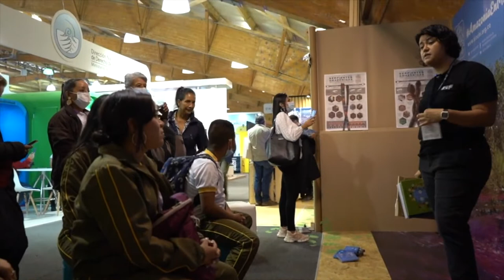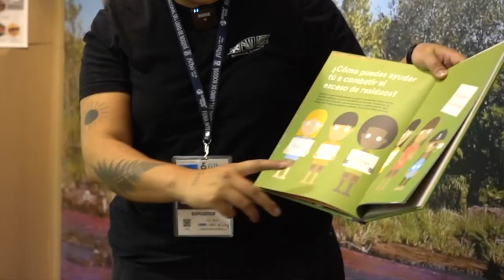Taller de escritura sobre la Amazonia para Jóvenes por: Yulieth Mora Garzón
Resumen del Taller de escritura sobre la Amazonia para Jóvenes "Escribamos juntos la Amazonia". Los asistentes aprendieron el significado de reutilizar, reciclar, reducir y renovar. para combatir el exceso de residuos.